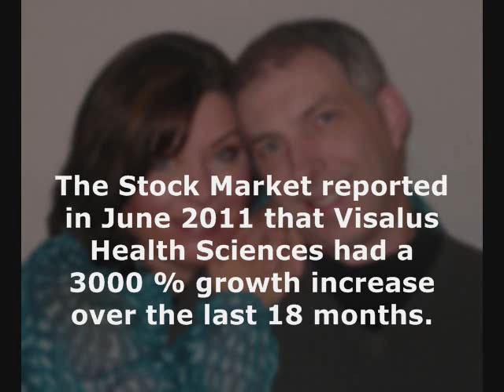Interview on the show "London Market Place" Inspire FM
Laurie Marks Vincent and her husband Scott talk about how Laurie's testimony fits a new venture in God's plan using the Body By Vi 90 Day Fitness Challenge developed by Visalus Health Sciences.  The Stock Market reported in June 2011 that Visalus had a 3000 % business growth increase through out the prior 18 months, saving people's health and providing extreme nutrition support.  Hulk Hogan among many other sport celebrities are also members.